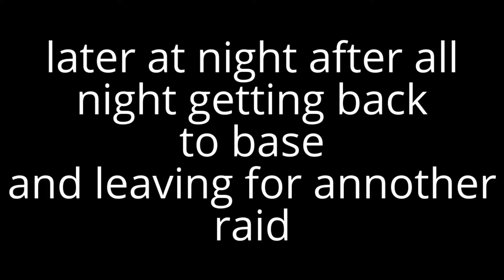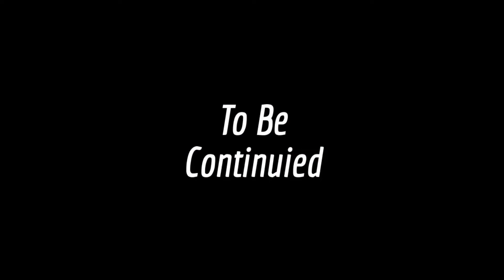Top 4 Factions Animations Of The Month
plus, a trailer for Factions 22!